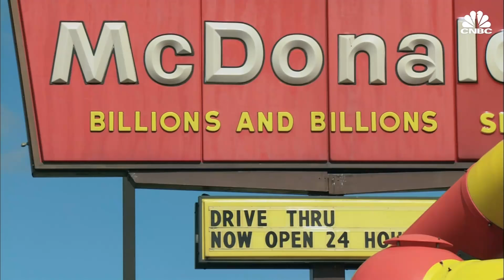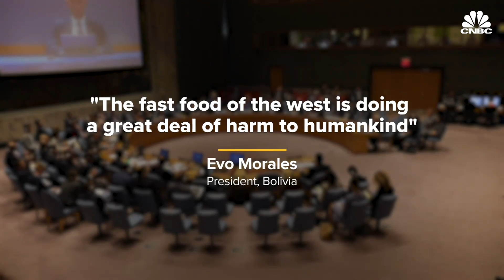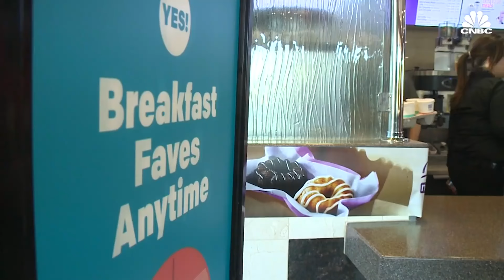Why McDonald's Failed In Bolivia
There are over 36,000 McDonald's locations all over the planet, and the chain is on every continent except Antarctica. In South America alone, there are over 1,400 stores. But there is one Latin American country that flat out rejected Big Macs and McNuggets: Bolivia. Watch this video to find out why the American fast food chain had to pull back from the Bolivian market after five years.

The first Bolivian McDonald's location opened its doors to the public in 1997 in the city of La Paz. It was met with a lot of hype. “When McDonald’s first opened in Bolivia — I remember there were people waiting hours in line and in the drive thru to get to try McDonald’s for the first time.”

By 1999 the American fast food chain had 6 stores in the country. Its menu was tailored to reflect Bolivian tastebuds. The fast food chain offered things like “llajua” -  a Bolivian hot sauce that was made out of tomatoes and locotos hot chili peppers. There was a tea made from coca leaves.

McDonald’s even tried to introduce the “McSaltenas” which was a spin on a traditional Bolivian dish known as the “Saltenas." Saltenas are traditional Bolivian empanadas that can either be filled with savory or sweet foods, but it ultimately did not reach the Bolivian market due to McDonald’s safety standards